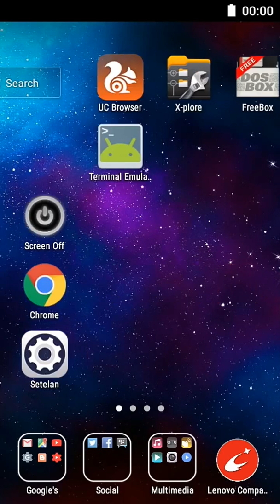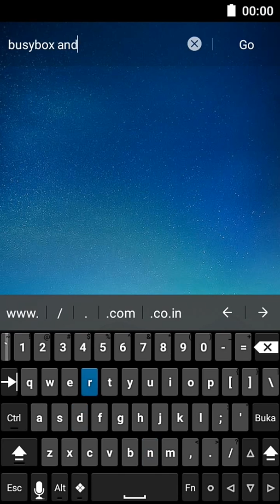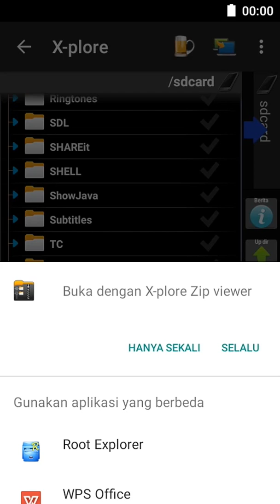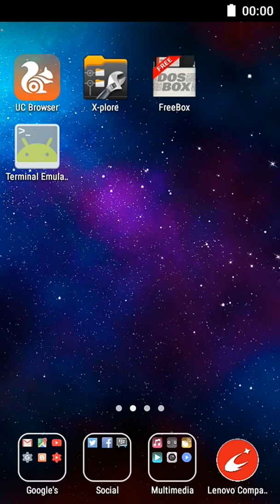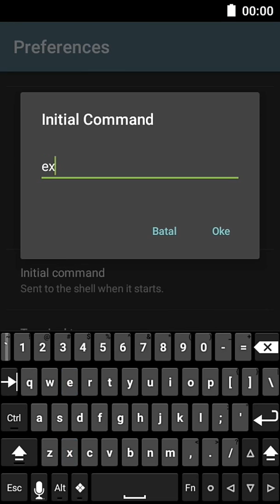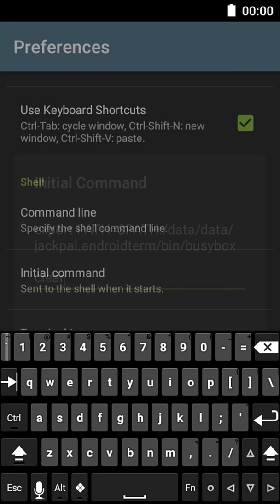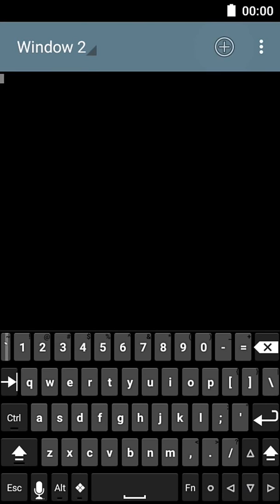Install Busybox In Android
Please Use Subtitles

Cara Install Busybox Di Android

1.
2. Rename your downloads busybox.apk to busybox.apk.zip and open as zip
3. Open folder assets and select file busybox-XXX.png ( XXX = Processor Type "arm or x86" ) "if your processor is mips or other you can search in other apps"
4. Extract busybox.XXX.png to /sdcard
5. Rename busybox.XXX.png to "busybox"
6. Open your Terminal Emulator.
And run this script below

cd
cd ../
mkdir -p bin/busybox
cp /sdcard/busybox bin/busybox
chmod -R 777 bin
cd bin/busybox

for i in $(./busybox --list)
do
./busybox ln -sf busybox $i
done

Note:
This script just for link to busybox :

do
done

So you don't run it also is nothing, but for run the busybox applet, you must add "busybox" before the applet name

Now if you run "busybox" the result is ERROR "busybox: not found", so you must add directory "/data/data/jackpal.androidterm/bin/busybox" to the "PATH" variable in initial command

7. Press menu buttom select "preferences" and select "initial command"
Add this Code:

export PATH=$PATH:/data/data/jackpal.androidterm/bin/busybox

clear

8. Ok now you can press ( + ) button and you can execute busybox

Congrats, now you can use your busybox ...